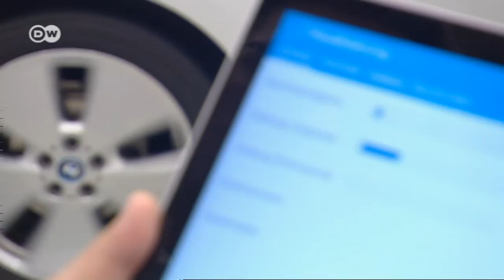Getting Around Town by Electric Bus | Made in Germany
When it comes to the development of electric vehicles, German companies are lagging behind competitors from Japan and South Korea. Pilot projects like the e-buses recently put into service in Braunschweig, Mannheim and Berlin are designed to promote the technology.